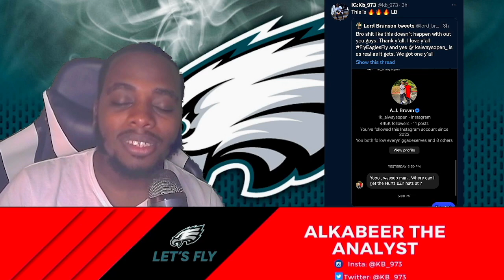Eagles Tay Gowan working 🔥| AJ Brown show love to @Lordbrunson HURTS SZN!🔥